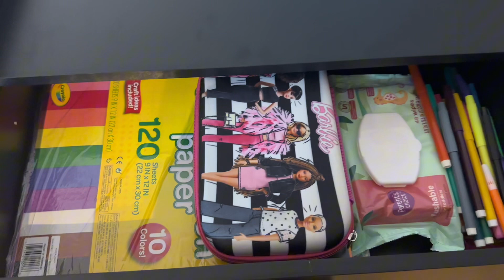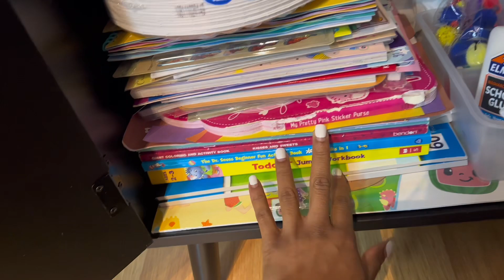VLOGMAS 6| AMAZON UNBOXING| Organizing My Living Room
IT'S VLOGMAS DAY 6! I organized all of my daughters arts and crafts stuff, by buying this organizer from Amazon, but I love it.

Usikey Storage Cabinet

LOCATION: Maryland
BIRTHDAY: December 1992
ETHNICITY: African American
HEIGHT: 5'
PANTS SIZE: 0 OR XS
TOP SIZE: XS
DAUGHTER: Name- Melrose Born- June 2021